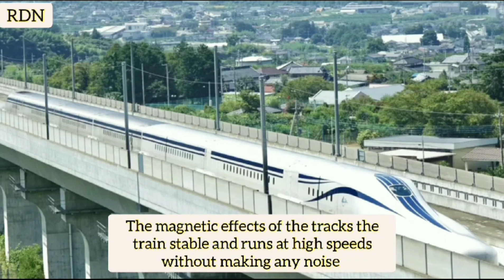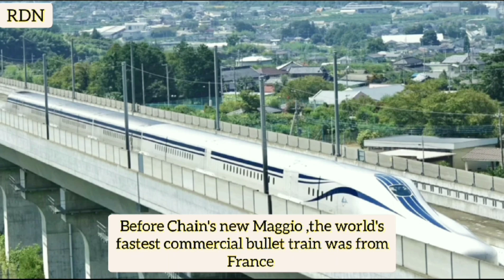Fastest train in the world